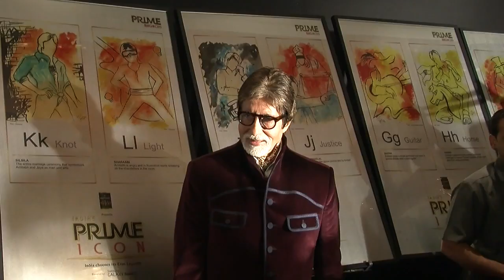Amitabh Bachchan Performs Risky Stunts in Yudh - SONY TV SHOW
Amitabh Bachchan seems to be quite excited for his TV show. Despite restriction the actor decided to do the risky stunts on his own during the shooting of Yudh. Watch the video to know more.